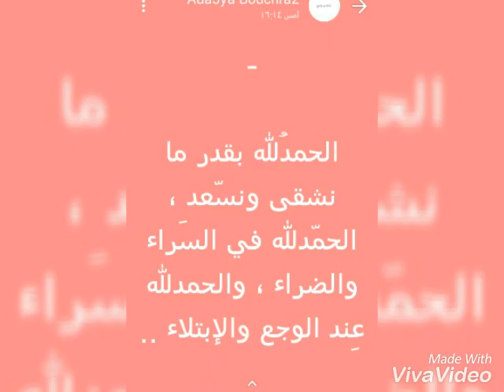كلنا حمزة ايت موسى#بطلنا ينزف.دعواتكم له بالشفاء